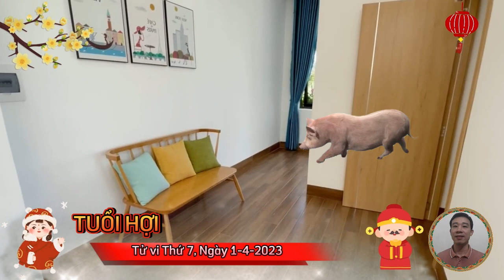☯ Tử vi hàng ngày | Thứ 7, Ngày 1/4/2023- Đầu Tháng Đón Lộc, Làm Ăn Trúng Lớn, Giàu To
Tử vi thứ 7, ngày mùng 1/4/2023, của tuổi tý.
Xem tử vi của 12 con giáp ngày mới cho thấy, người tuổi Tý được quý nhân Lục Hợp che chở, nên có một ngày suôn sẻ mọi bề. Bạn nên tận dụng cát khí trong ngày để tiến hành các việc hợp tác, đàm phán làm ăn, thuyết phục khách hàng, sẽ rất thông thuận, lợi nhuận tăng vọt.
Tử vi thứ 7, ngày mùng 1/4/2023, của tuổi sửu.
Bước sang ngày thứ 7 này có Thiên Tài xuất hiện trong vận trình, tạo thêm cơ hội cho người tuổi Sửu tăng thu nhập, cải thiện chất lượng cuộc sống. Người làm công ăn lương có nguồn thu khác, nhờ tranh thủ thời gian rảnh rỗi và làm thêm nghề tay trái, việc chi tiêu cũng có phần thoải mái hơn, không phải căn ke quá nhiều.
Tử vi thứ 7, ngày mùng 1/4/2023, của tuổi dần.
Xem tử vi cho thấy, bước sang ngày thứ 7 này, có Chính Ấn chỉ đường, người tuổi Dần có thể tìm ra hướng đi mới để khẳng định bản thân mình. Bạn có những cách giải quyết công việc độc đáo, sáng tạo chứ không còn đi theo lối mòn như trước.
Tử vi thứ 7, ngày mùng 1/4/2023, của tuổi thìn.
Tử vi thứ 7 của 12 con giáp cho hay. do chịu ảnh hưởng của cục diện, sửu thìn Tương Phá, người tuổi Thìn dễ gặp phải trục trặc trong công việc. Kẻ tiểu nhân có thể xuất hiện và tác oai tác quái, khiến mọi người lầm tưởng về bạn. Hãy chuẩn bị sẵn tinh thần để không quá căng thẳng khi đối diện với thị phi.
Tử vi thứ 7, ngày mùng 1/4/2023, của tuổi dậu.
Theo tử vi hàng ngày của 12 con giáp cho thấy. dưới sự giúp sức của cục diện ngủ hành Tam Hợp, tỵ dậu sửu trợ mệnh, người tuổi Dậu sẽ có cơ hội được tiếp xúc với quý nhân trong ngày hôm nay. Đó có thể là người bạn biết từ lâu nhưng chưa từng nghĩ đến. Khi người ấy giới thiệu cho bạn cơ hội, bạn đừng vuột mất thời cơ nhé.
Tử vi thứ 7, ngày mùng 1/4/2023, của tuổi hợi.
Xem tử vi ngày mới. Được Tam Hội cục nâng đỡ, công việc, sự nghiệp của người tuổi Hợi thuận lợi, dễ được quý nhân giúp đỡ. Ngày này các mối quan hệ xã giao của bản mệnh rất hài hòa, tình cảm tốt đẹp. Cho dù bạn có làm gì đi nữa thì cũng luôn nhận được sự trợ giúp của quý nhân, gặt hái nhiều thành tựu đáng kể.